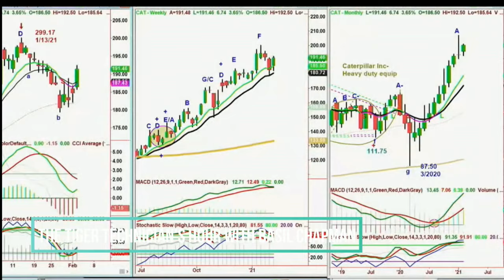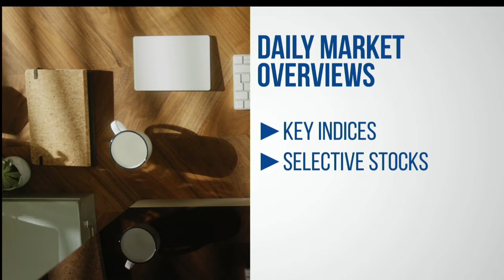St. Pete Happening! William Kilgore of the St. Pete Tenants Union on The Tom O'Brien Show!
St. Petersburg Tenants Union seeks to address housing issues in St. Petersburg in regards to gentrification, rising rental prices, and negligent landlords. Recently they joined a City Council meeting in order to promote guaranteed housing for all St. Pete residents.

Or

@SPTenantsU on Twitter